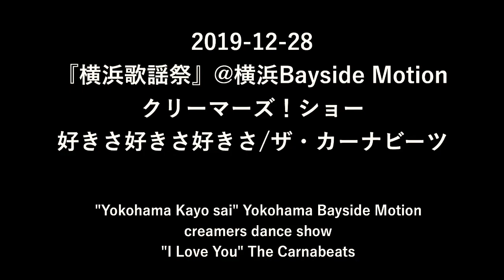好きさ好きさ好きさ/ザ・カーナビーツ"I Love You" The Carnabeats【クリーマーズ！show】gogo dance show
振り付け : クリーマーズ！エマ

2019年12月28日
『横浜歌謡祭 ビューティフル横浜』
" Yokohama Kayo Festival "クリーマーズ！show

💃ゴーゴーダンス教室、生徒大募集💃
クリーマーズ！は現在ゴーゴーを踊るメンバーを募集しています。
レッスンだけ受けたい、ステージに立ちたい、昭和レトロなカルチャーが大好き、などなどどんな方でも大歓迎！

【クリーマーズ！とは】
踊るミエがプロデュースしているゴーゴーダンサーチーム。
1960年代にアメリカで始まった、ミニスカートにゴーゴーブーツというスタイルのゴーゴーダンサー。
今はなかなか見ることのできない
昭和っぽいダンスや振り付け・ファッション、 当時の楽曲で勝負する日本で現在唯一の
ダンスジャンルではないだろうか。
メンバーは現在5名(エマ、ルカ、キョウソ、アスカ、リン)。
イベントにより出演人数は異なる。

【About Odoru Mie】
Birth : 1996
Based in Tokyo
Singin' and dancin' go-go girl !
Singer, Vocalist,Event Organizer, Dance lecturer, Producer.
She produces go-go dancer team "creamers"  which is 60s,70s style dancer.She embodies Japanese "60s" culture.

【踊るミエ】
平成生まれの昭和オンナ
歌って踊るゴーゴーガール
1996年生まれ。拠点は東京、千葉。栃木、名古屋などの遠征も。
"昭和"をコンセプトにイベント企画運営、シンガー、ダンサー、振付師、ダンサーチーム クリーマーズ！のプロデューサーとして2017年夏から活動。
エレキバンド『踊るミエとザ・ジャック・ポッツ』のボーカルも務める。
彼女の体現する世界は前回オリンピックが行われた1960年代のカルチャーである。